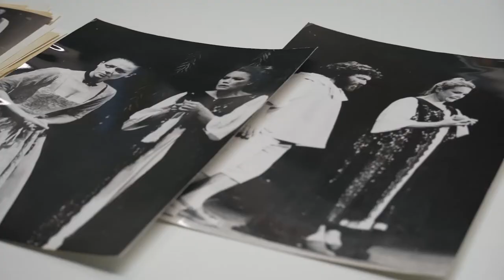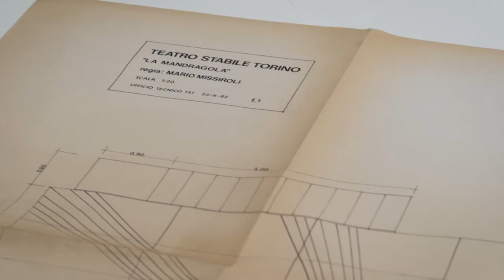Scena aperta - visite al Teatro Carignano e Gobetti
Video a cura di Lorenzo Romoli